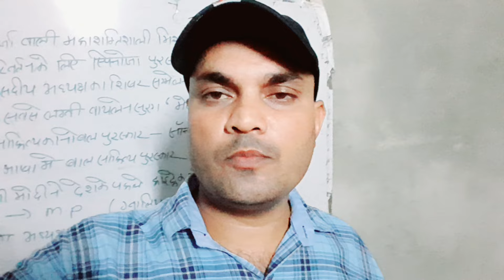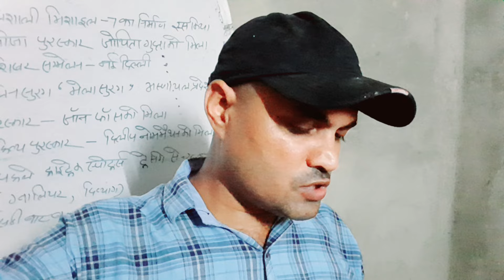BPSC Tre 3•0 Latest News | Bihar Shikshak Bharti Exam Date 2024 |BPSC Teacher Admit Card Kb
bpsc 2024 teacher
bpsc tre 3•0 re exam date out